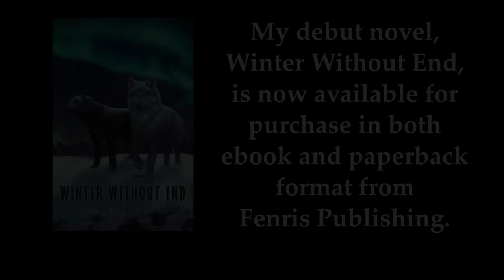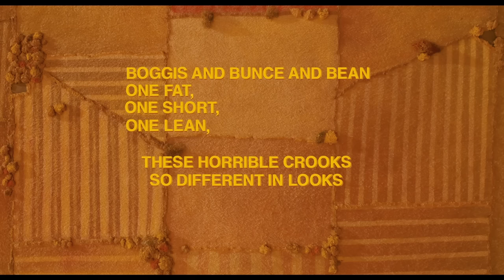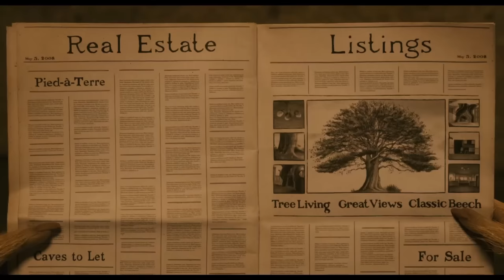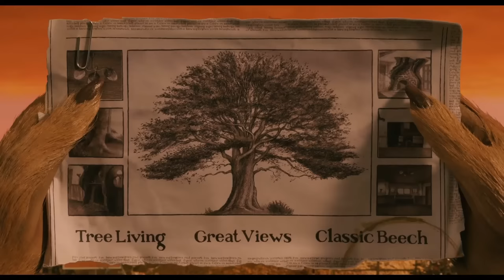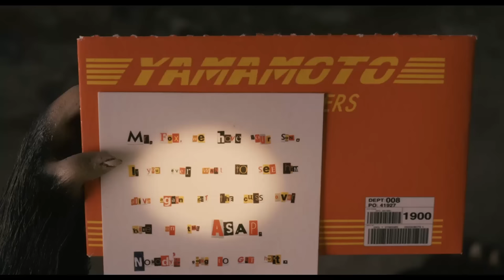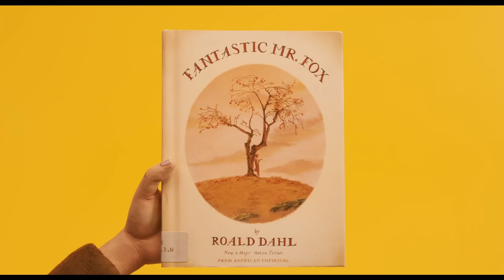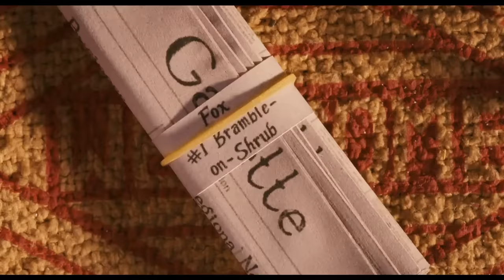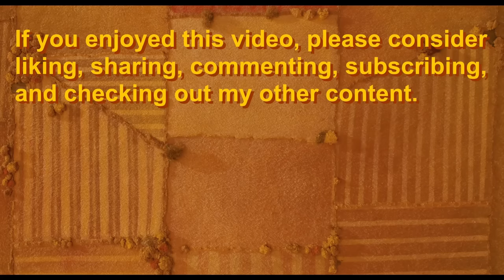Fantastic Mr. Fox: Wes Anderson’s Surprise Stop-Motion Masterpiece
[Audio Remaster - Originally Published 11/25/2021]

What’s with this fox motif?
Anyway, get ready for overuse of the word “autumnal” and surprisingly sparse use of “quirky.”

In the spirit of the holiday, I’d like to give thanks for one of my all-time favorite movies: Wes Anderson’s delightfully cozy yet surprisingly introspective Fantastic Mr. Fox.

My debut novel, Winter Without End, is now available for purchase from Fenris Publishing in both ebook and paperback format:

A post-apocalyptic story told through the eyes of a dog, Winter Without End follows a Labrador retriever who, after being abandoned by his human family in the aftermath of a devastating pandemic, makes an uneasy alliance with a wounded wolf in order to survive.

00:00:00 Introduction
00:04:28 A Distinctive Adaptation
00:12:36 Technical Brilliance
00:15:07 A Timeless Aesthetic
00:18:46 Establishing the Plot
00:23:08 Fathers and Sons
00:32:47 The Three Farmers
00:36:20 Authentic Characterization
00:43:30 Escalation
00:47:48 Mr. Fox's Personal Growth
00:51:59 The Climactic Confrontation
00:57:10 Canis Lupus
01:04:55 Thanksgiving and Nostalgia
01:14:25 Credits